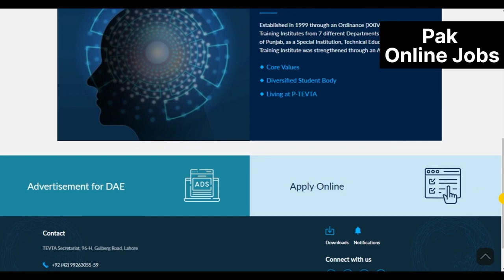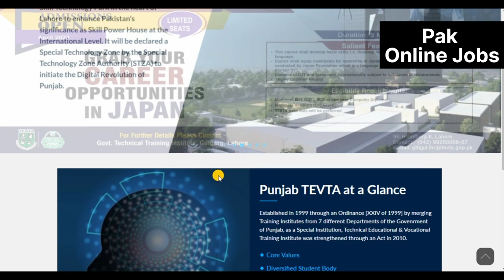TEVTA Punjab Free Courses 2023 || Skills Boot Camp || Technical Education & Vocational Training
In this video, we are excited to share the latest information about the TEVTA Punjab Free Courses for June 2023. If you are looking to enhance your skills or start a new career path, this Skills Boot Camp by the Technical Education and Vocational Training Authority (TEVTA) is the perfect opportunity for you.

TEVTA Punjab is offering a range of free courses designed to equip individuals with the necessary skills to thrive in today's competitive job market. Whether you are interested in technical trades, entrepreneurship, or professional development, TEVTA has a course tailored to your needs.

In this video, we will provide you with an overview of the courses available, including details about the curriculum, duration, and eligibility criteria. From technical skills such as computer programming, electrical work, and mechanical engineering to business-related courses like marketing, accounting, and management, TEVTA offers a diverse range of options.

The best part is that these courses are completely free of cost, allowing you to acquire valuable skills without any financial burden. You will also have access to experienced instructors who are committed to providing quality education and practical training.

If you're ready to take advantage of this incredible opportunity, we will guide you through the application process in this video. Don't miss out on the chance to boost your career prospects and open doors to new possibilities.

Make sure to watch the entire video for complete details and important dates regarding the TEVTA Punjab Free Courses.

Positions:
=== Trainees for Free Courses ===
Computer Graphics
Computer Application
E-Commerce
Welding
Motor Cycle Mechanic
Auto Mechanic
E-Rozgar Creative
Auto CAD
Electrician
Plumber
Industrial Electrician
E-Rozgar Technical
Digital Marketing
Spoken English
Machinist
Auto Electrician
Mobile Phone Repairing
Web Designing
Hospitality / Cooking
HVACR
Motor Winding